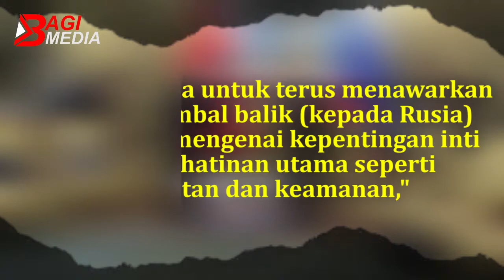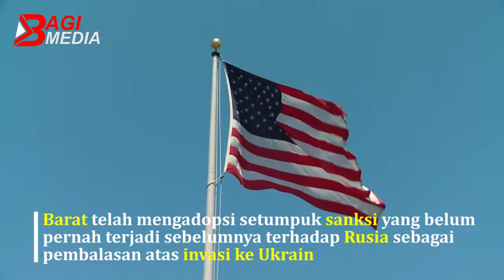Xi Jinping Telepon Putin,Janji Mati-matian Dukung Kedaulatan Rusia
Xi Jinping Telepon Putin,
Janji Mati-matian Dukung Kedaulatan Rusia

 Presiden China Xi Jinping meyakinkan Presiden Rusia Vladimir Putin tentang dukungan Beijing terhadap Moskow, terutama soal "kedaulatan dan keamanan". Dukungan itu diutarakan langsung Xi melalui panggilan telepon dengan Putin pada Rabu 15 juni 2022,
"China bersedia untuk terus menawarkan dukungan timbal balik (kepada Rusia) pada isu-isu mengenai kepentingan inti dan keprihatinan utama seperti kedaulatan dan keamanan,"